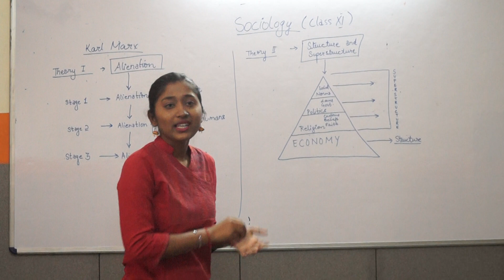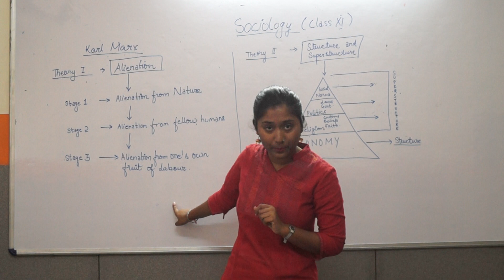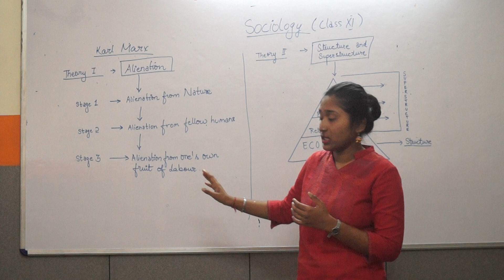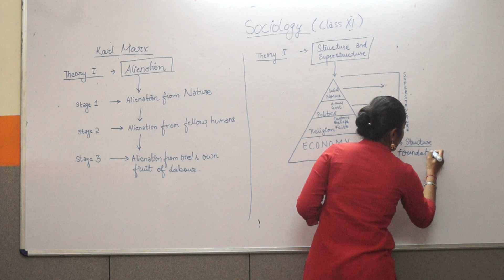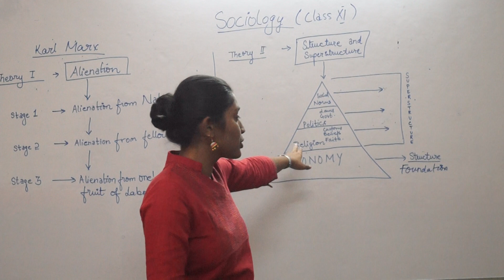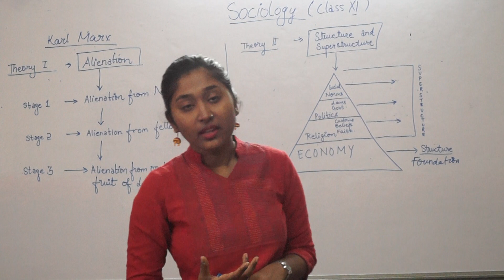Flip Class- Karl Marx Theories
Class XI Sociology